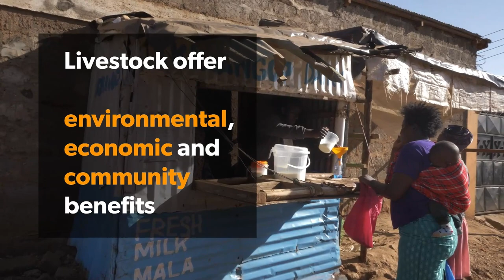Solutions with legs at COP28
Food systems are in crisis – climate change will have profound effects on all aspects of agriculture, farming and livestock raising from heat stress, extreme weather and changes in agro-ecologies. ​

Sustainable livestock offer solutions to this. They're solutionswithlegs.

to learn more, and find out how we're taking the conversation to COP28.